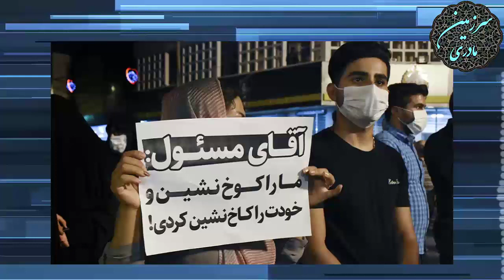...الیوت آبرامز : ارتش آمریکا سپاه را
با سابسکرایب کردن کانال ما هر روز به مهم ترین اخبار روز ایران و جهان دسترسی خواهید داشت...